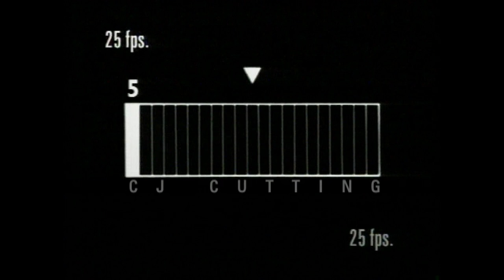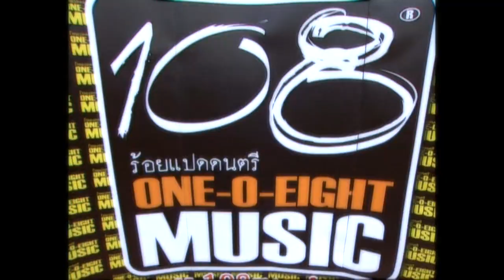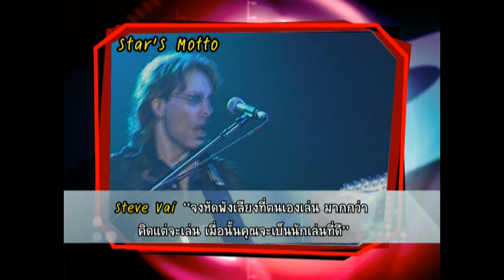PRART- รายการ 108 music Rock Dream Team 1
108 MUSIC
ร้อยแปดดนตรี
Rock Dream Team no.1

The Best Music Television Program in Town